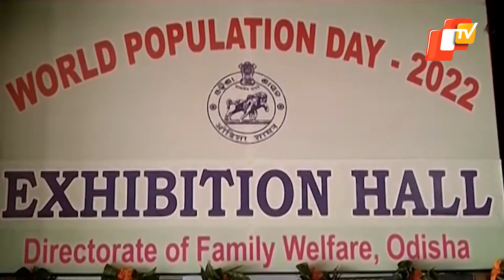World Population Day Event | Doctors Felicitated